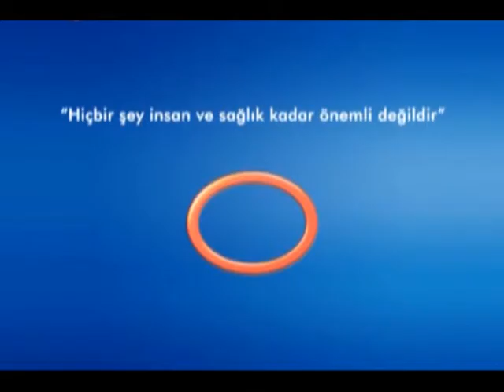Varis Tedavisinde Varis Çorabı Yeterli Olmazsa Ameliyat Gerekir Mi?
Avrasya Hospital Kalp ve Damar Cerrahisi Uzmanı Doç. Dr. Ali Rıza Cenal, varis tedavisinde varis çorabının büyük oranda etkili olduğunu, problem devam ederse sorunlu damar belirlenerek operasyon yapılarak tedavi sağlandığını belirtiyor.